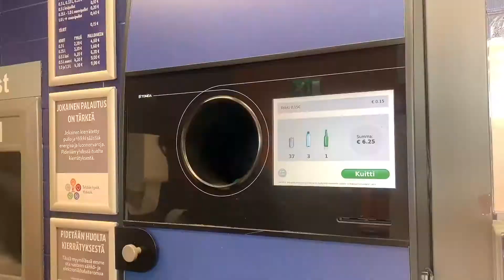Как заработать на опохмел... в ФИНЛЯНДИИ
Маленькая видеозаисовка из поездки в Финляндию в далеком 2019 году